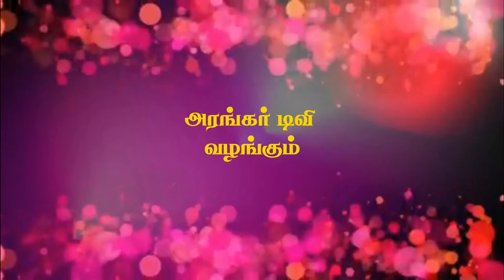அன்பர்களின் அனுபவங்கள் - திருமதி.மாரிமுத்தம்மாள், சென்னை